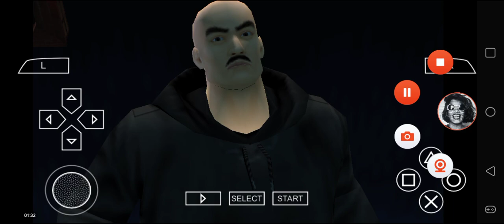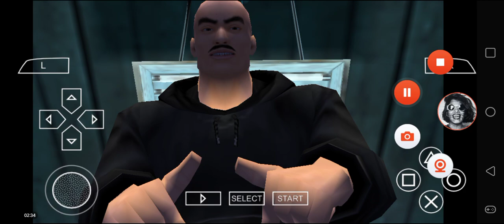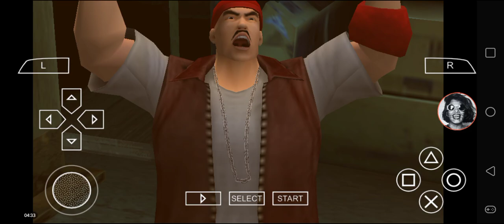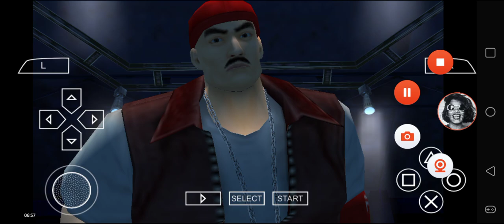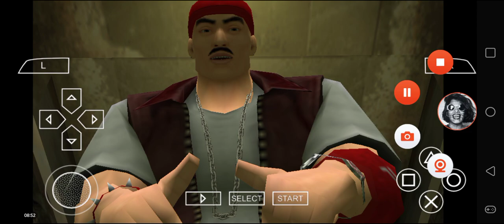Def Jam FFNY The Takeover - Julius Pfister Playthrough Part 1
Hope you enjoy for Julius Pfister.